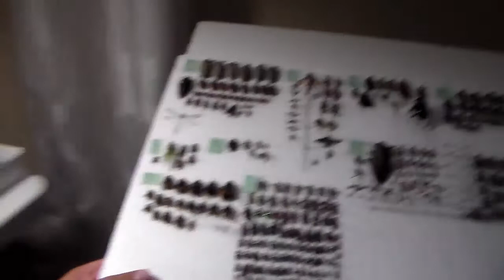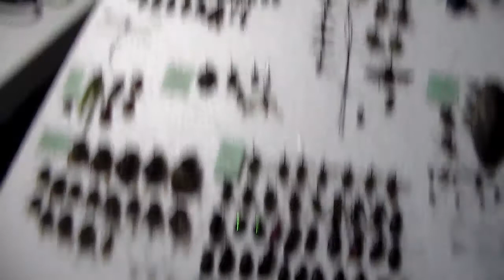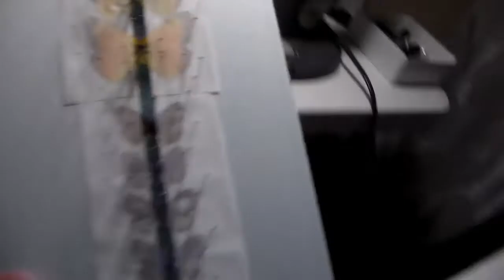I HAD TO PIN SO MANY INSECTS!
Had to play catch up on some pinning. Had lots to go through but I managed. Nothing to exciting in this video